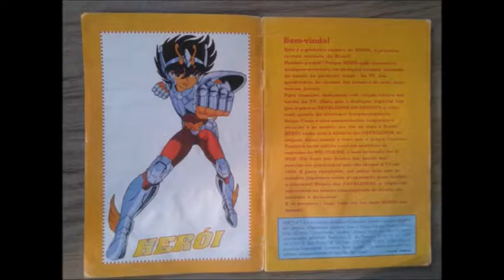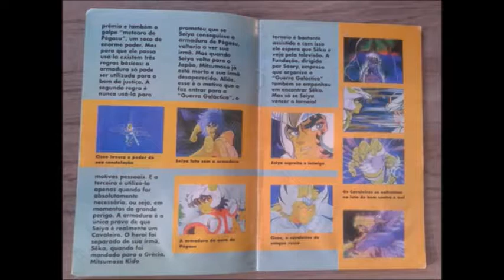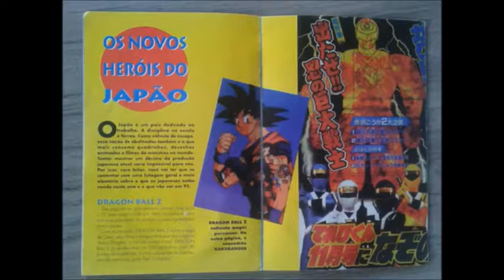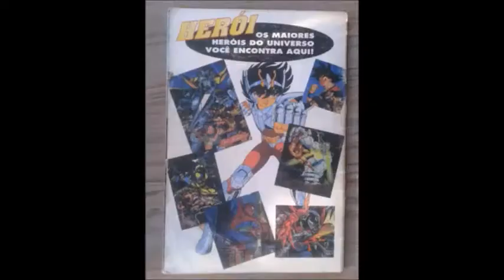Day 324 - Revista herói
another chapter of my life